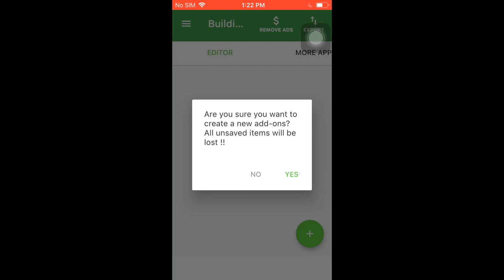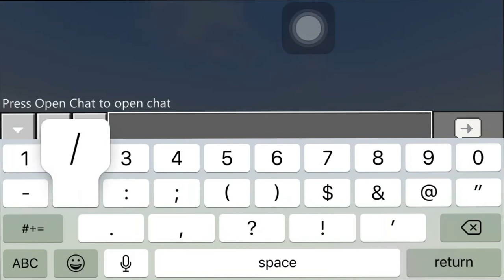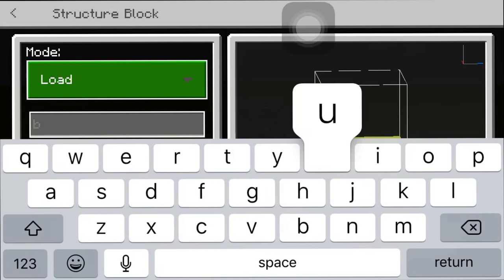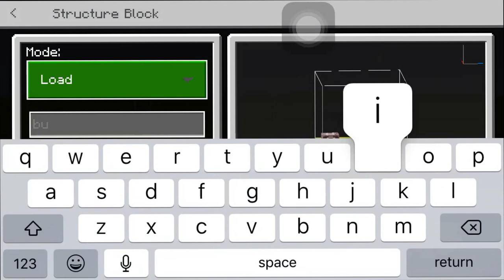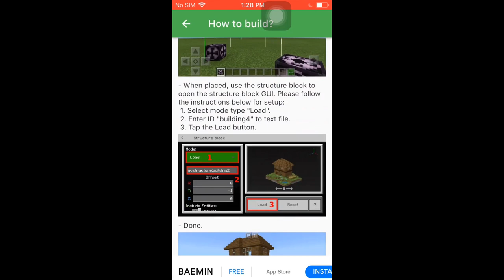Structure Block Builder - Minecraft Auto Building 2020 (iOS, Android)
Structure Building Block for Minecraft PE New 2020
Block Builder for Minecraft PE
Pocket Build for Minecraft

1. Active Experimental Gameplay for using App
2. Choose your favorite building
3. "Export" to Minecraft
4. Click "Behavior Pack" and choose Addon
5. Play Game
6. Enter "/give @p structure_block"
7. Choose "Load"
8. Enter name of building "building1, building2, building3,...
9. Click Load.
10. Enjoy.